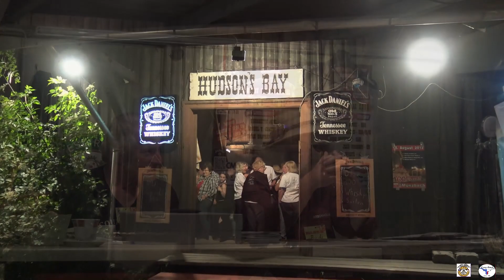Country Music Festival - Haag 2018